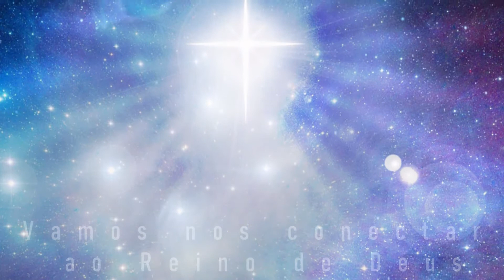Oração das 18 horas - 14/02/2020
Leitura - Romanos 15:13
"Que o Deus da esperança os encha de toda alegria e paz, por sua confiança nele, para que vocês transbordem de esperança, pelo poder do Espírito Santo."

Tema da meditação: Viva com esperança!